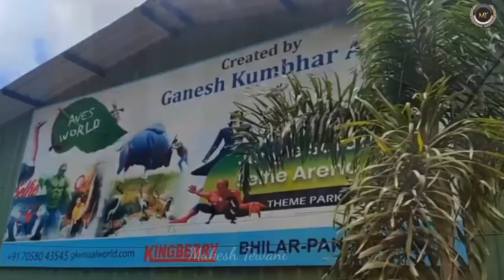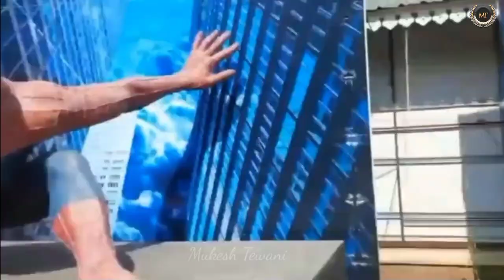Aves World Theme Park । Mahableshwar Theme Park । Panchgani Theme Park । Jungle Safari Panchgani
Aves World Theme Park । Mahableshwar Theme Park । Panchgani Theme Park । Jungle Safari panchgani mahableshwar

Aves World mahabaleshwar
Aves World Theme Park near Panchgani  aves world panchgani
aves world panchgani ticket price Mahabaleshwar Tourism
mahabaleshwar trip
Mahabaleshwar tourist places  mahabaleshwar hill station
Selfie Arena
Best place for kids in Mahabaleshwar Jungle Safari
Theme Park
Tourist Place
Jungle Safari theme park mahableshwar
Aves world panchgani
Panchgani tourist places
Theme Park mahableshwar
Jungle Safari mahableshwar
Panchgani theme park
Mahableshwar Theme park
people and vlogs
travel vlogs
travel vlogger
traveling